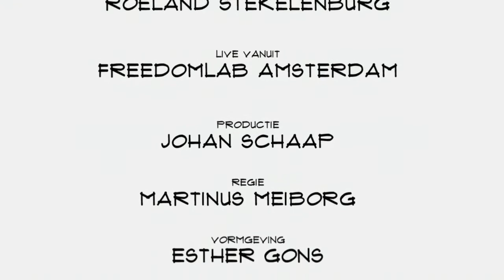Thomas van Beek (Aboss): "Wij helpen muzikanten met de focus op creativiteit"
Iedere artiest kent het probleem. Je wilt een nieuw nummer schrijven, maar die concert data moeten nog online gezet worden. En de geluidstechnicus moet nog gemaild worden hoe laat hij bij het optreden moet zijn. Het platform Aboss biedt een oplossing. CTO Thomas van Beek vertelt in Top Names over focus, data en effectief informatie verstrekken.